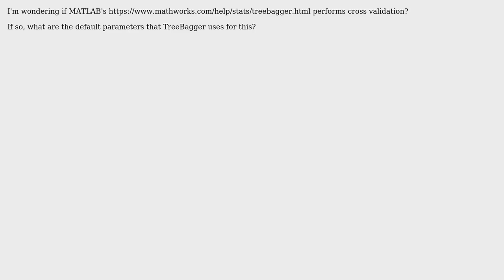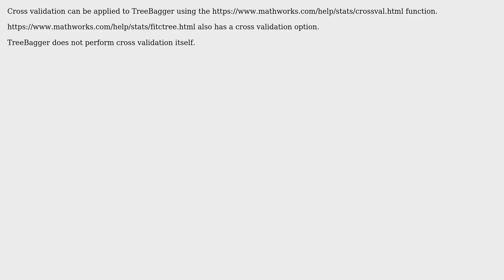Does MATLAB's TreeBagger perform cross validation?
With thanks & praise to God, and with thanks to the many people who have made this project possible! You are responsible for your own actions.